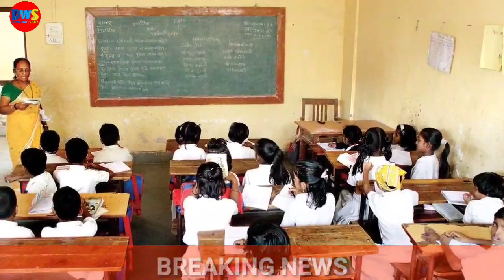Rajasthan Board Exam 2021 Latest News || RBSE 10th and 12th exam Big Update